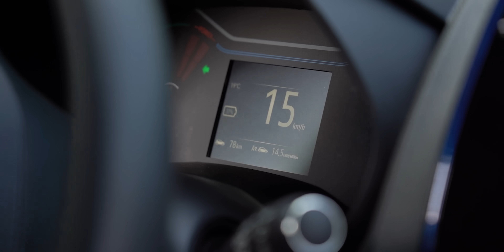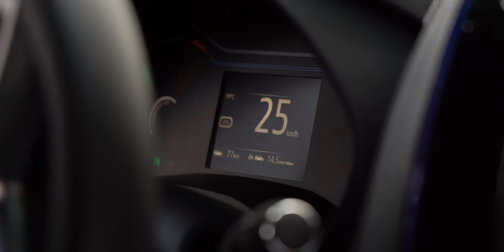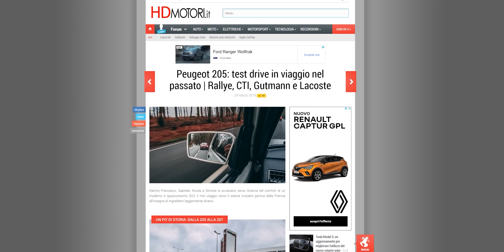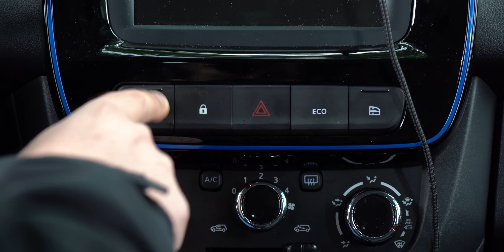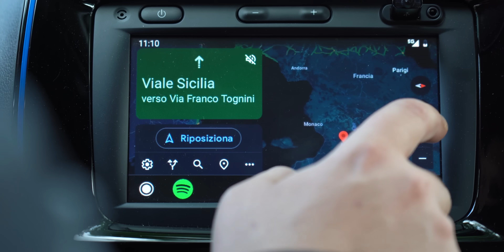DACIA SPRING ⚡ PROVA DEFINITIVA e CONSUMI REALI 🔋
Il test dei consumi reali di Dacia Spring e la prova autonomia al BrianzaRing, il circuito di prova nel traffico di tutti i giorni per confrontare i consumi delle diverse auto, elettriche e non.

La recensione completa di Dacia Spring ci ha permesso di effettuare una lunga prova su strada, i test di ricarica e i consumi in città, autostrada ed extra-urbano. Ecco pregi e difetti dell'auto elettrica economica che diventa molto interessante in previsione di un rinnovo degli incentivi e dell'EcoBonus ma che, con gli aumenti del prezzo di listino delle utilitarie ibride o a benzina, può essere una valida alternativa se aggiungiamo la manutenzione ridotta, i consumi bassi e gli sconti sul bollo che è gratuito fino a 5 anni o a vita (in alcune Regioni).

Dacia Spring è un'auto elettrica per la città dotata dei comfort essenziali, come la tecnologia per connettere lo smartphone tramite Android Auto e Apple CarPlay (con il cavo USB), un infotainment semplice ma molto fluido quando utilizzato con il cellulare, climatizzatore manuale e la ricarica da casa e alle colonnine in AC fino a massimo 6,6 kW. La ricarica in corrente continua (DC) è optional ma è limitata a 30 kW, segno che l'auto non è pensata per i viaggi più lunghi anche perché i suoi consumi migliori si evidenziano in città ed extra-urbano, soffrendo maggiormente l'autostrada alla velocità massima da codice (130 km/h) che rappresenta anche il limite a cui interviene il blocco del limitatore (135 km/h da tachimetro).

Rispetto alla data di registrazione del video, il listino è aumentato leggermente: Dacia Spring Comfort costa ora 20.100€ e Dacia Spring Comfort+ costa 21.600€.

🛴 Monopattino elettrico
🔌 Cavo ricarica elettriche (con adattatori) / Wallbox portatile

CAPITOLI DEL VIDEO:
00:00 Proviamo a prenderla in giro
00:45 Efficienza in città e autonomia
01:15 Tempi di ricarica
02:00 Sospensioni e rollio
02:55 Come va, dinamica di guida
04:06 Sicurezza sul bagnato
04:50 Accelerazione e prestazioni
06:05 Consumi reali e BrianzaRing
07:40 Difetti
08:24 Ricarica AC e DC
09:36 Costi pneumatici invernali
10:10 Test raggio di sterzo
10:35 Listino, incentivi e confronto con Panda
11:24 Accessori, interni e bagagliaio
12:39 ADAS
13:55 Prezzi